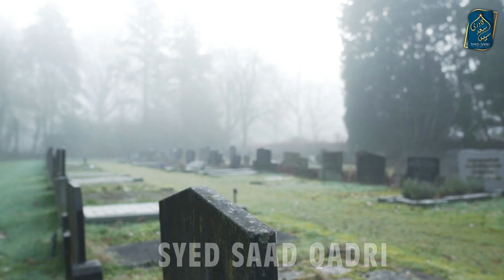Qabar aur Qayamat mein Kamyabi ka Raaz | Syed Saad Qadri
Qabar ke Dost | Qabar mein Kamyabi | Qayamat mein Kamyabi | Syed Saad Qadri